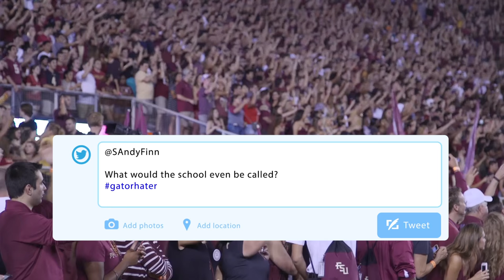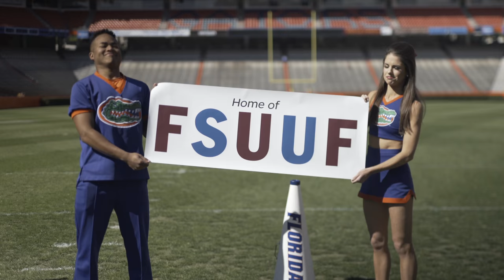FSUUF or UFFSU?